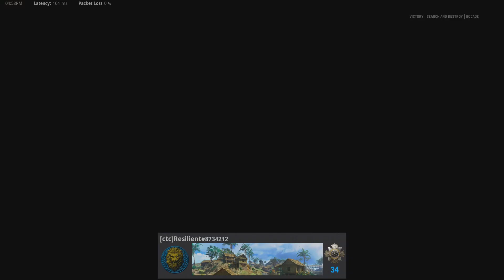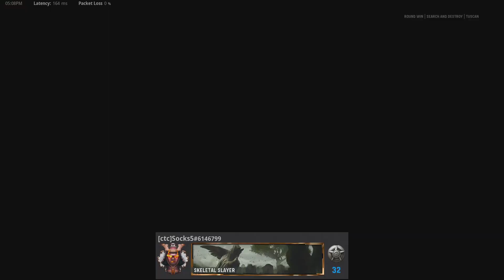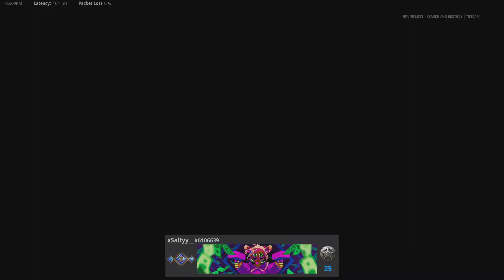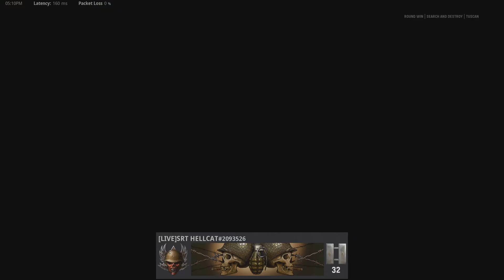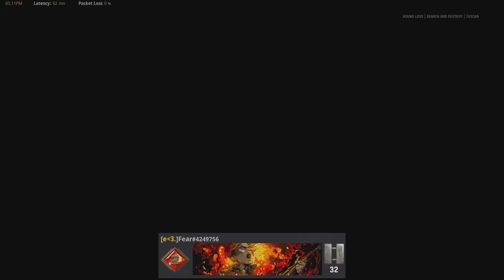13-4 3v3 GB w/ ResilientZJ & Fios508 (EU Host) Map 2